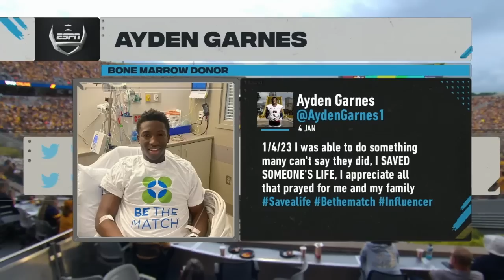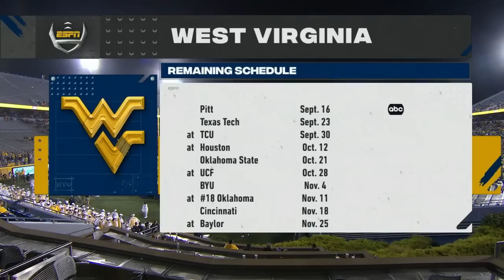NCAAF 2023 09 09 Duquesne at West Virginia 720p60